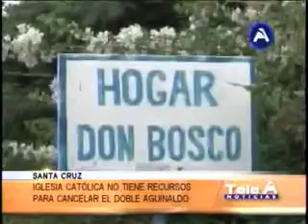18112014 BRAULIO SÁEZ IGLESIA NO TIENE RECURSOS PARA CANCELAR EL DOBLE AGUINALDO CADENA A